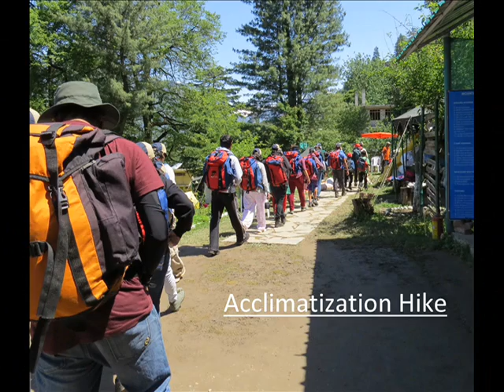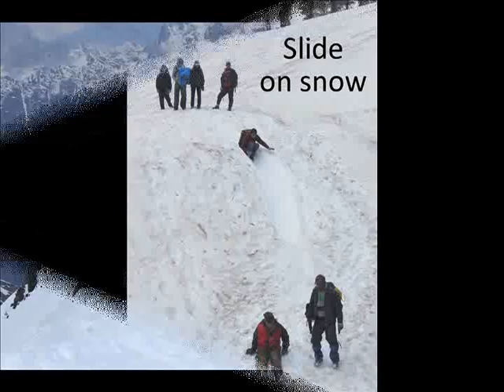SAR PASS movie maker final new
sar pass xpedition